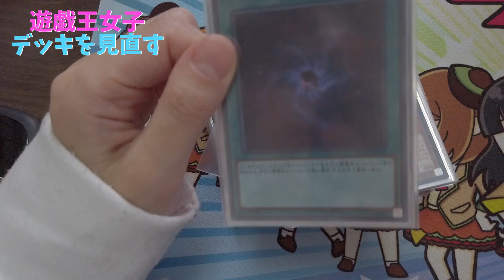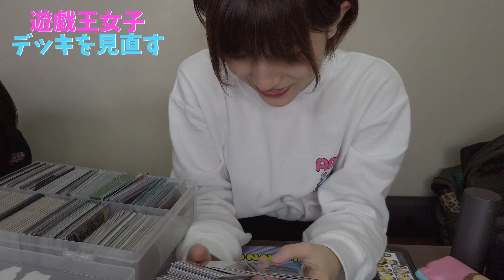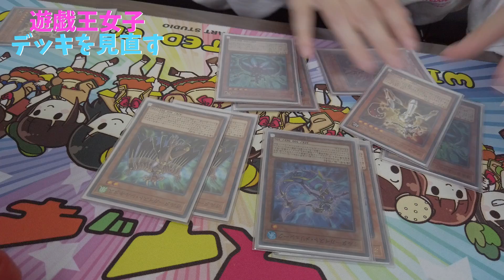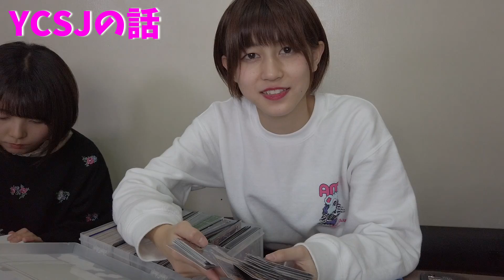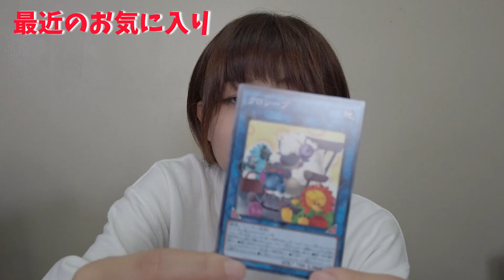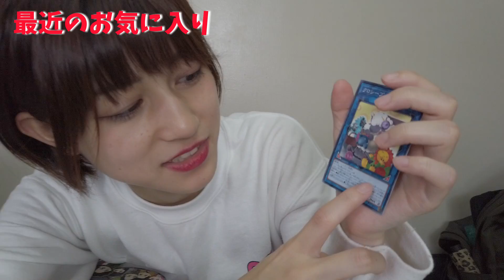【新制限】デッキ調整しながら語る【遊戯王女子】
We are a group of artists, a music band, and a video transmission team that live in Osaka together and earn our living by only expressive activities from 2009. We do the concert tour all over Japan too. As it happens, we met Steaven Tylar : AERO SMITH and played music together in August 2013. In addition, he invited us for his concert. Hexalted us and said "You are cool and emotional."